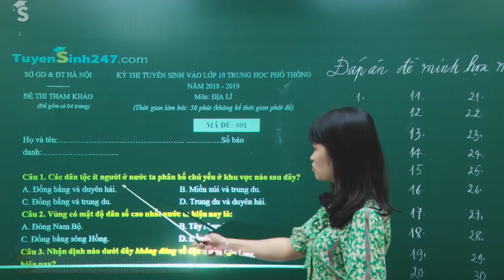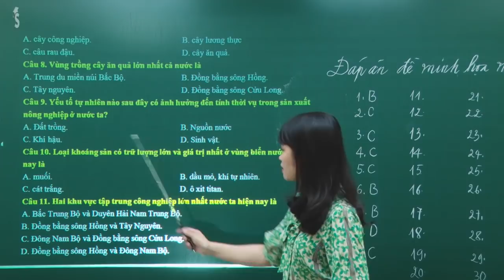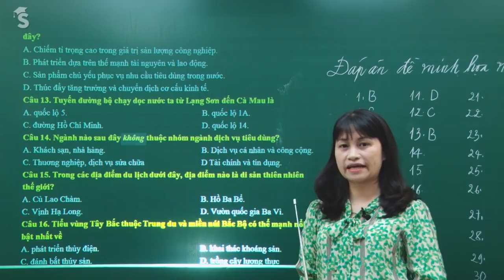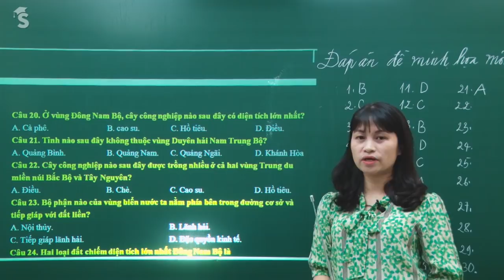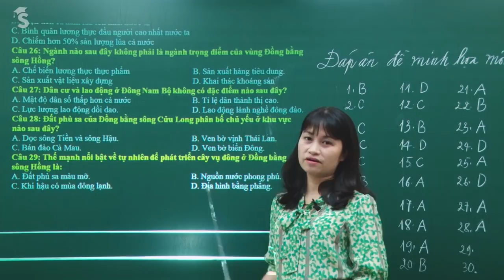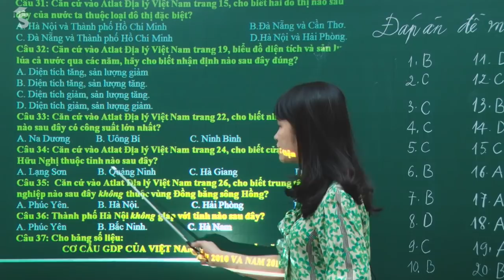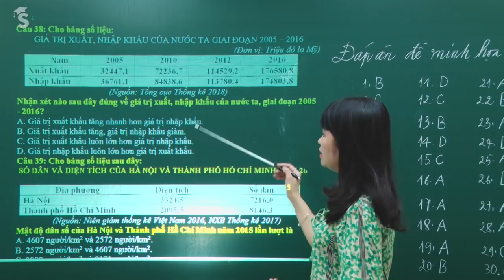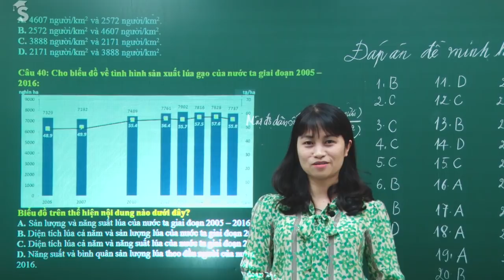Hướng dẫn giải đề thi minh họa vào lớp 10 (Sở HN) Môn Địa - Cô Đỗ Thị Thanh Nga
Đề minh họa vào lớp 10 môn Địa lí của Sở GD & ĐT Hà Nội gồm 40 câu hỏi trắc nghiệm. Nội dung kiến thức thuộc phần Địa lí 9.  Câu hỏi liên quan đến các chuyên đề Địa lí Dân cư; Địa lí ngành Kinh tế; Địa lí Vùng kinh tế và biển đảo; Địa lí địa phương và kĩ năng thực hành với Atlat, biểu đồ, bảng số liệu. Mỗi câu hỏi trong đề thi đều được cô Nga giải thích chi tiết. Ôn tập và củng cố kiến thức Địa lí 9 để sẵn sàng cho kì thi tuyển sinh vào lớp 10 cùng cô Đỗ Thị Thanh Nga.  Học trực tuyến tại